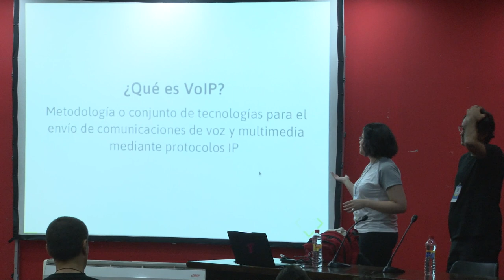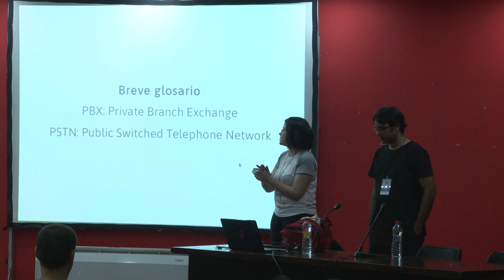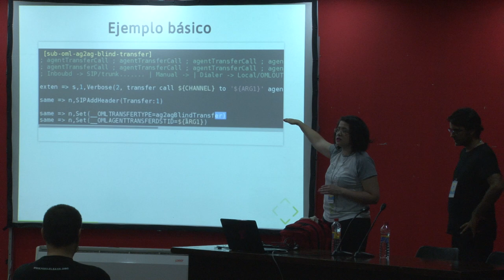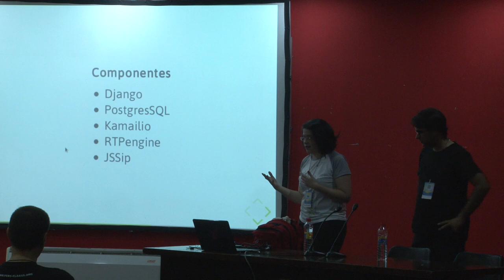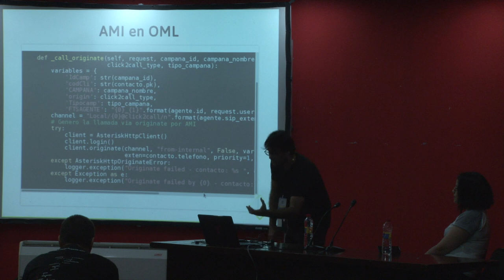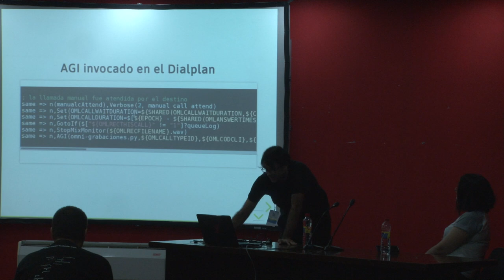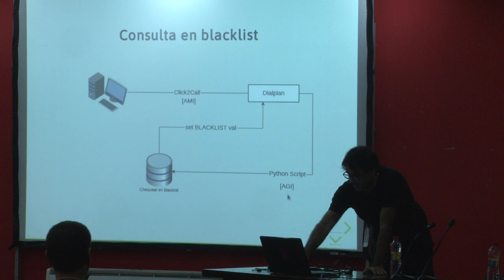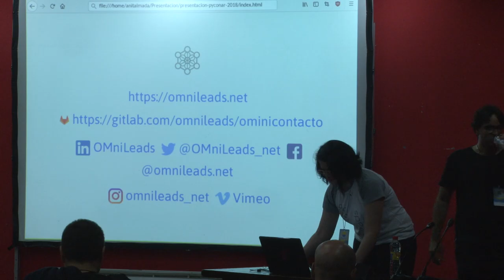Haciendo Voip con Python y Asterisk, por Alejandro Zamora Fonseca y Ana Almada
A partir de comprender las APIs de Asterisk (AMI/AGI) y la gran cantidad de librerías de la comunidad python/asterisk, contaremos cómo Django se transformó en una parte crucial dentro de las tecnologías que conforman el sistema OMniLeads. Expondremos los conceptos fundamentales de la interacción de Python con Asterisk, poniendo énfasis en la versatilidad de estas APIs y cómo conseguimos crear funcionalidades para software de gestión de Contact Center.

La empresa que representamos Freetech Solutions, se dedicó mayormente a realizar soporte de software FLOSS para VoIP. A partir de detectar las deficiencias que presentaban estas soluciones y la falta de una herramienta de Software Libre orientada al negocio de los Contact Centers, se comenzó a desarrollar nuestra plataforma OMniLeads. Se trata de una plataforma para gestión de Contact Centers, con interfaz web que utiliza principalmente Django como framework de backend en interacción con tecnologías VoIP como Asterisk, Kamailio, RTPEngine y JSSip, para modernizar las soluciones existentes a través de las ventajas que ofrece el nuevo estándar WebRTC (un motor de audio y video nativo en los browsers modernos). En esta charla nos proponemos explicar el diseño de la interacción entre Python y Asterisk mediante los protocolos AMI/AGI mostrando ejemplos concretos de su funcionamiento en nuestro sistema. Además mencionaremos otras tecnologías presentes en el desarrollo, que escogimos principalmente por su condición de FLOSS y por las ventajas que observamos en la integración con Python/Django.

Nivel: Medio